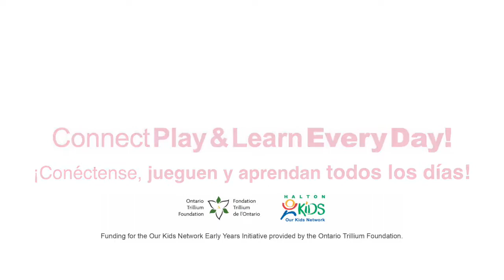Connect Play & Learn Every Day! (Spanish) You are my first and favourite teacher!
You are my first and favourite teacher!

Children are always ready to play! And when they’re playing, they’re learning skills and information that will help them do better in school and later in life. Playing helps them stay healthy and grow strong, and allows them to explore the world around them.